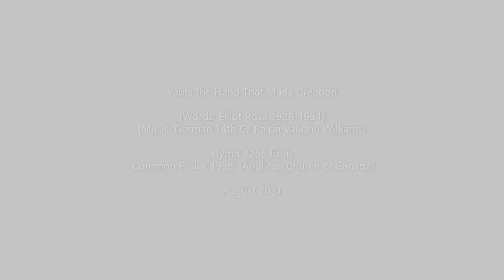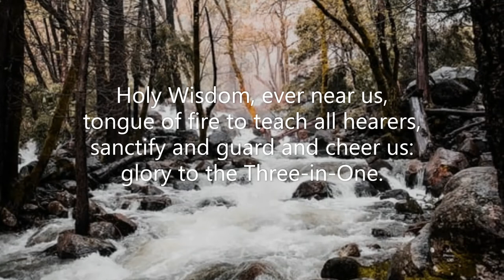Yours the Hand That Made Creation (#256 Common Praise 1998 - Trinity) Elliot Rose Vaughn Williams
Piano track for Hymn #256 'Yours the Hand That Made Creation' from the 'Common Praise 1998' hymnal of the Anglican Church of Canada. Words: Elliot Rose (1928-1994) Music: Melody German (14th. C.); harm. Piano: Robert Aszmies